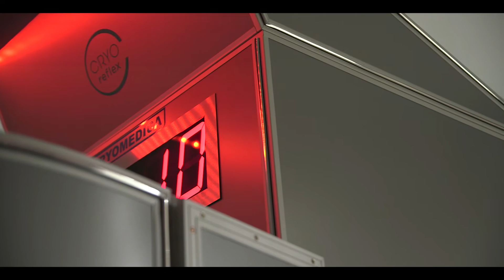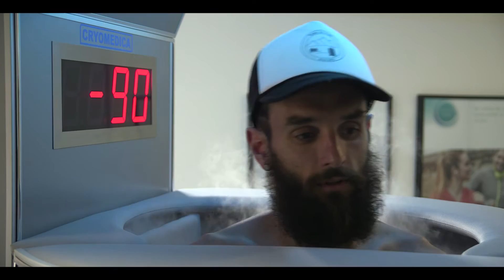Présentation CryoReflex avec Yoann Stuck, traileur français de haut niveau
Présentation CryoReflex et interview de Yoann Stuck, ambassadeur CryoReflex

CryoReflex - Premier centre de Cryothérapie Corps Entier lyonnais, à l'azote liquide
Centre de Cryothérapie officiel du LOU Rugby
Ambassadeurs :
- Yoann Stuck : Traileur de haut niveau - Team Adidas - Ambassadeur CryoReflex - 2x2ème Eco Trail de Paris
- Estelle Perrossier - Championne de France et d'Europe - Athlétisme - Membre de l'équipe de France relais

Réalisation : Pascal Chassoux
Habillage : Aurélien Suslec